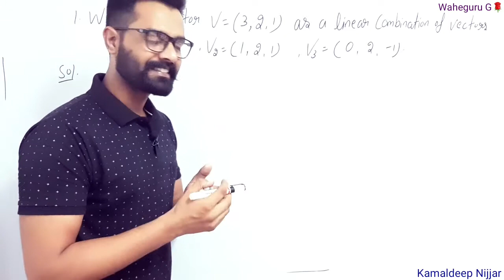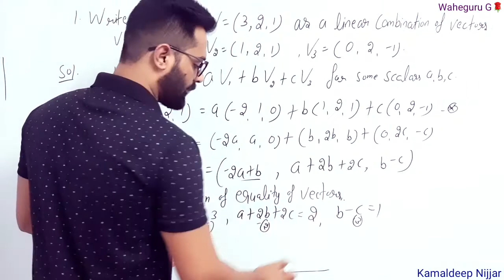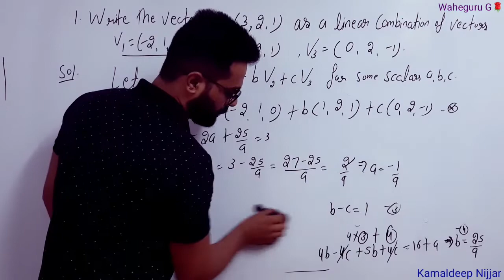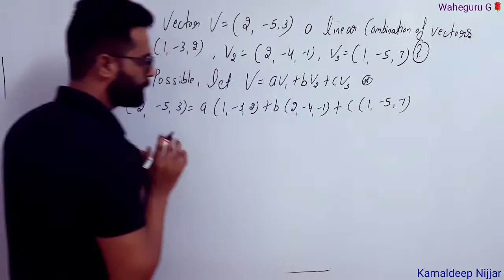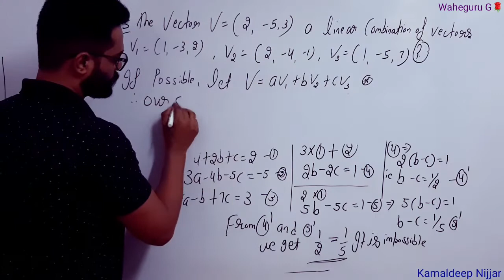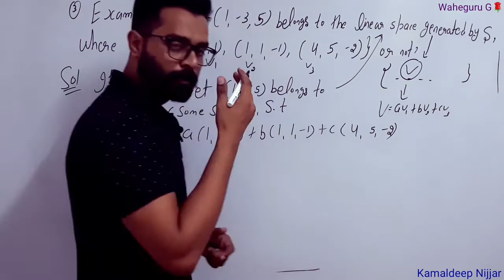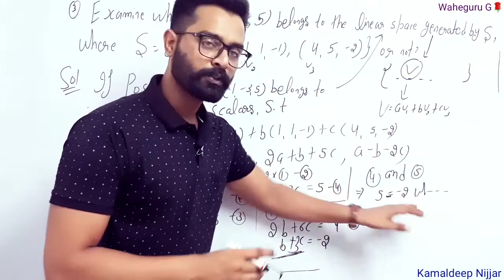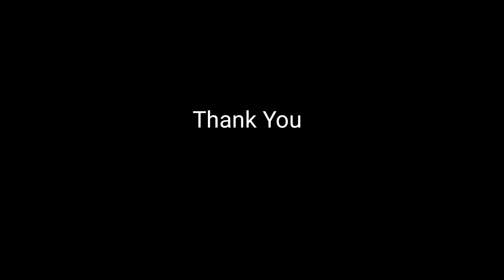3. Linear combination of vectors |Linearly dependent vectors| Algebra|UPSC | Master Cadre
Algebra
Vector Space,
Linearly dependent vectors,
 Algebra|UPSC | BSC Maths|
Linearly independent vectors,

Algebra
Bsc mathematics
Msc mathematics
how to check that given vectors are linearly dependent or independent,
linear algebra